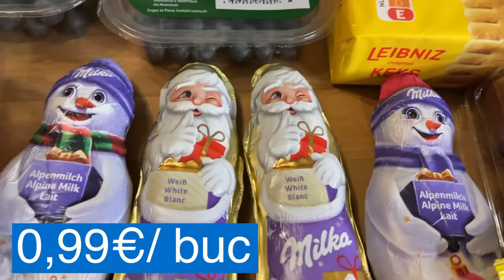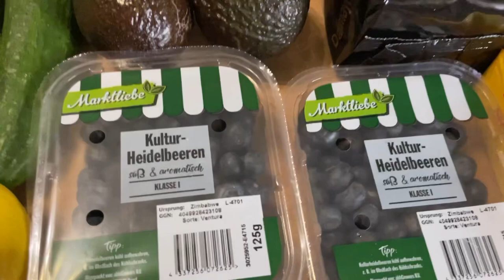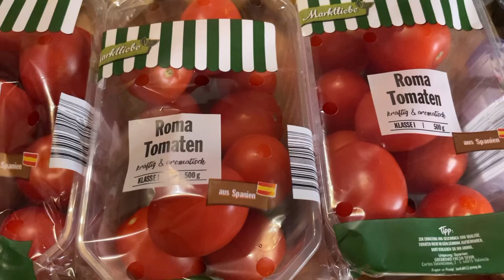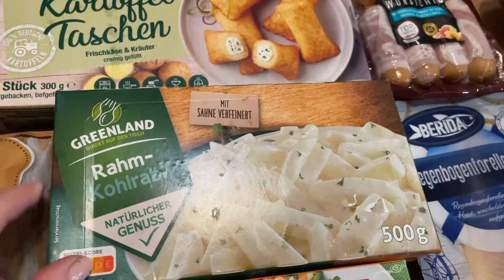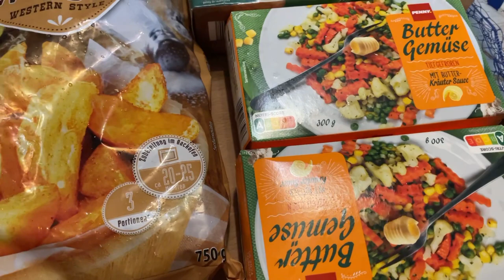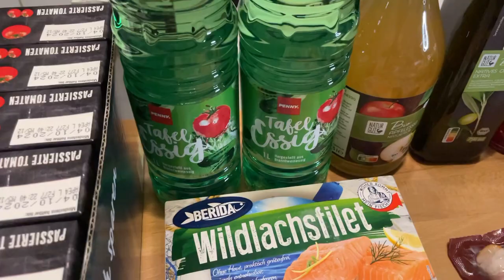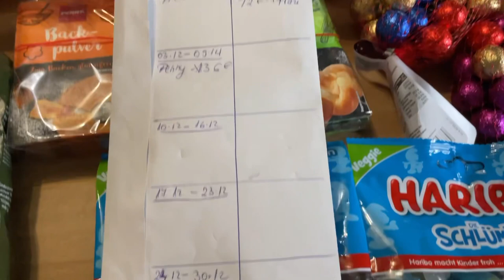HAUL PENNY/ Meniu saptamanal / Planificarea alimentara salvează timp și bani